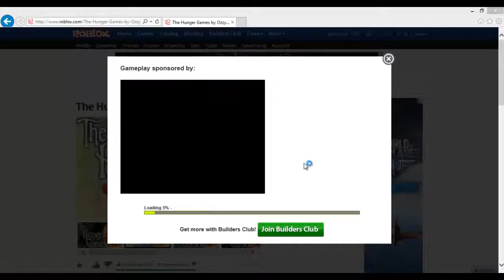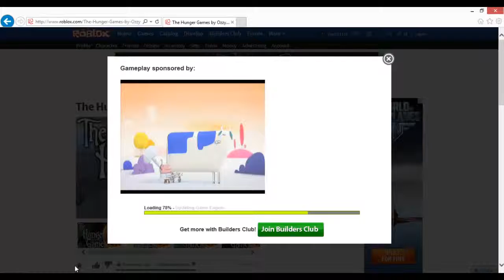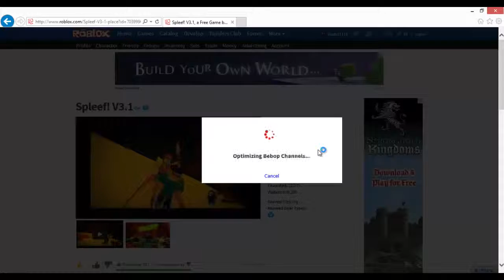Roblox with king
Artist Name: Pegboard Nerds and Tristam